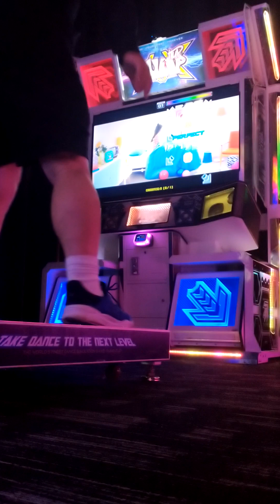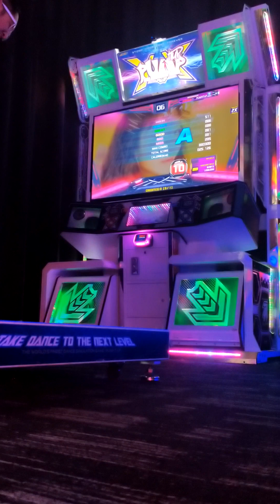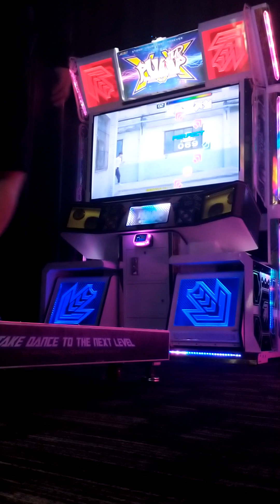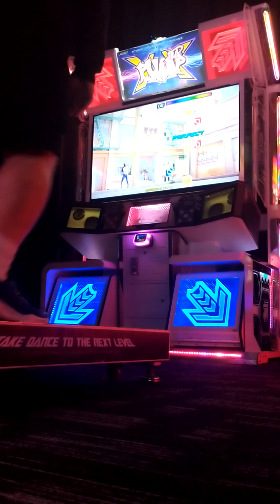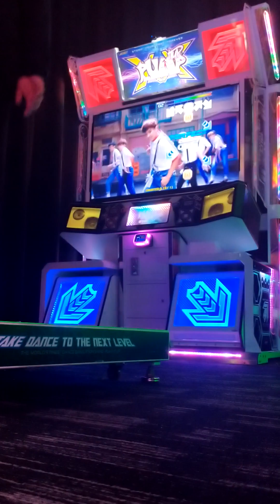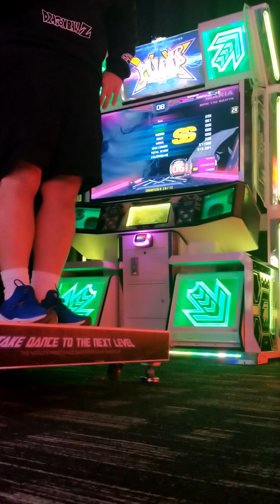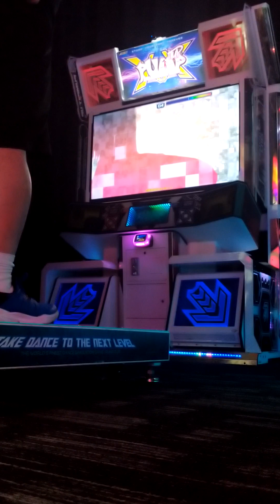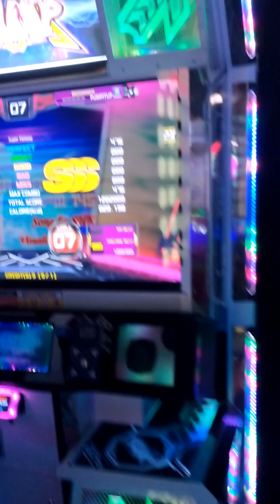02/14/2024 Pump It Up with jimmypikachuchoi